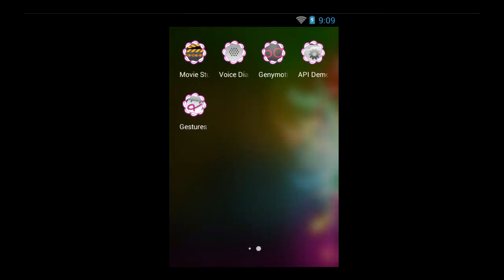Abstract lighting theme for android phone